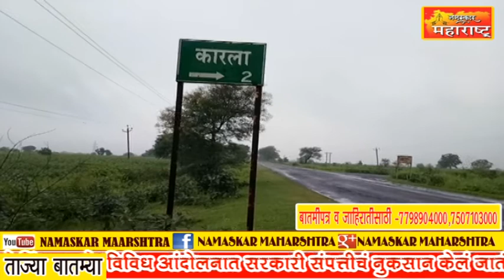हिमायतनगर येथील ग्रामविस्तार अधिकारी श्री बाबुराव तावडे व शेवक घोडगे यांना दहा हजाराची लाच स्विकारत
नमस्कार महाराष्ट्र न्युज चे बातमीपत्र